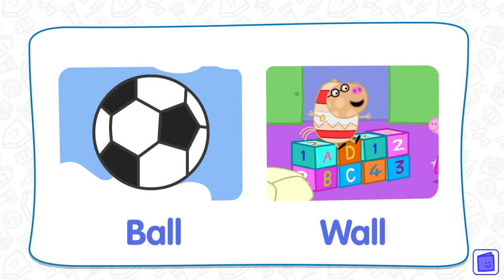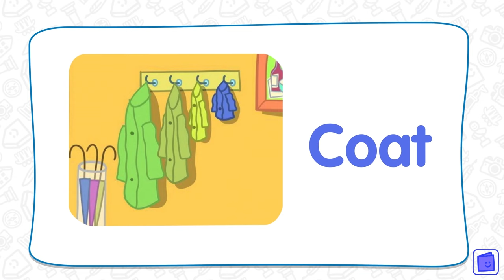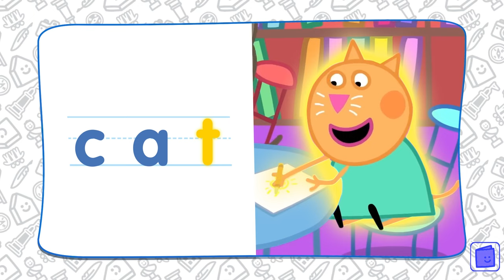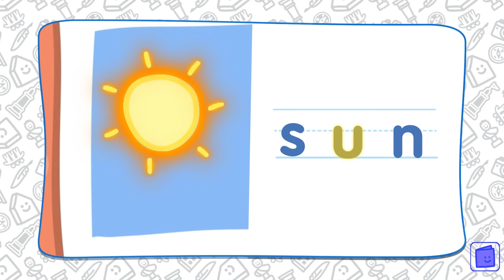Peppa Learns To Count With Her Friends 🔟 Educational Videos for Kids 📚 Learn With Peppa Pig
Let Peppa help support your little ones on their early learning adventures through Learn with Peppa, created and developed for preschoolers. Oink!
“Learn with Peppa” is here to help your little piggies learn alongside their trusted friend Peppa Pig, through a programme that has been created to support your little one's development. The fun and familiar setting of Peppa's world - featuring Peppa & friends, the Playgroup and Madame Gazelle - helps make learning a joy for children, whilst helping to support development of skills including memory, logical thinking, and concentration. The programme’s learning framework covers a diverse range of subjects from Maths & English to Imagination and Our World, to help encourage learning.
Peppa Learns To Count With Her Friends 🐷🔟 Learn With Peppa Pig - Counting